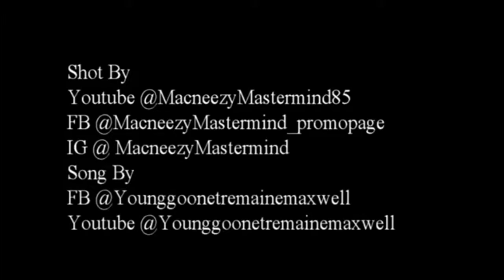Fetty Wap - My Way (remix)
shot by mastermind programs